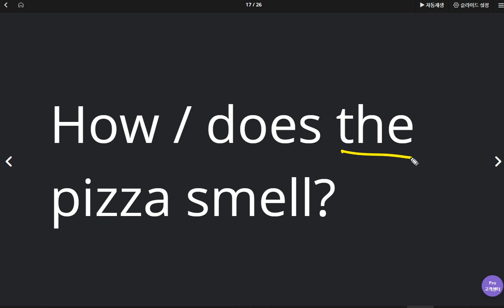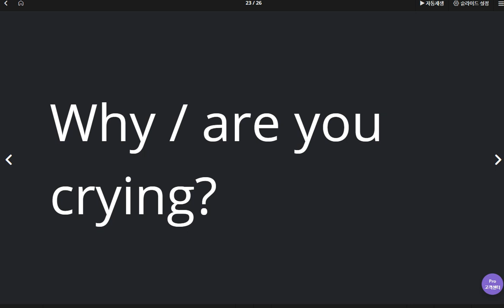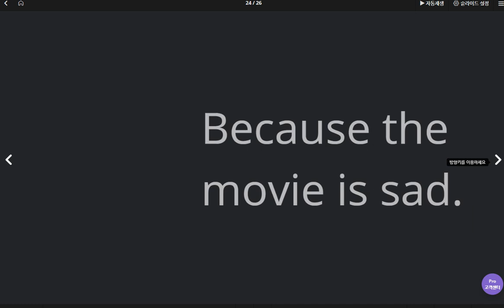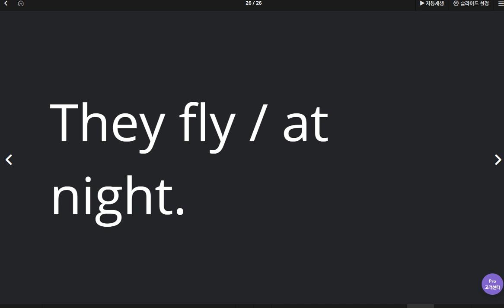박서희 2020 04 27